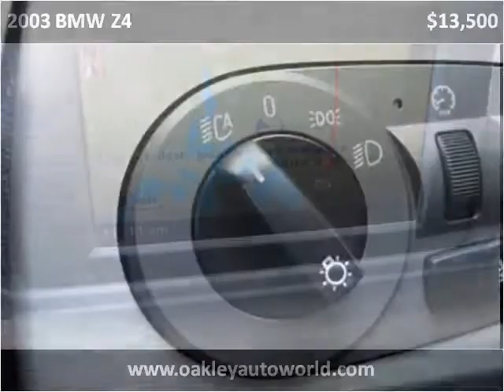2003 BMW Z4 Used Cars Branson MO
This 2003 BMW Z4 is available from Oakley Auto World.